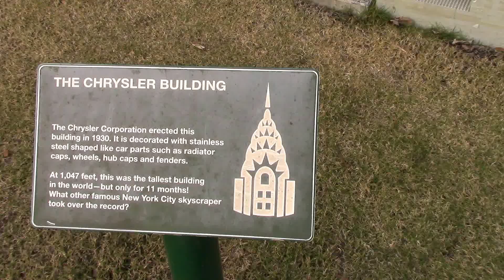LEGO Chrysler Building - Miniland USA - Legoland Florida